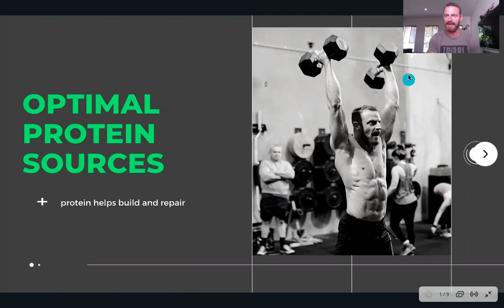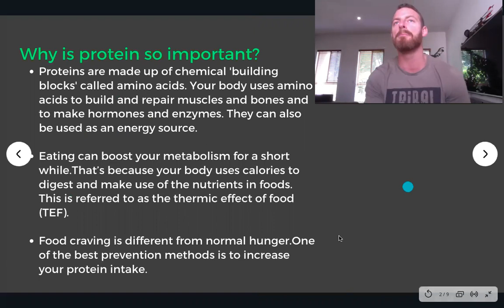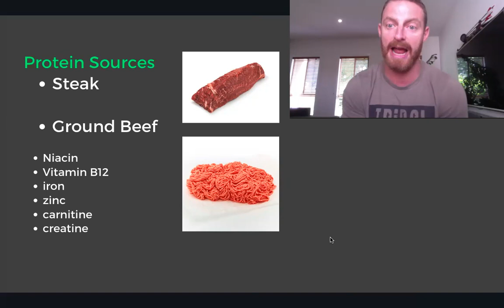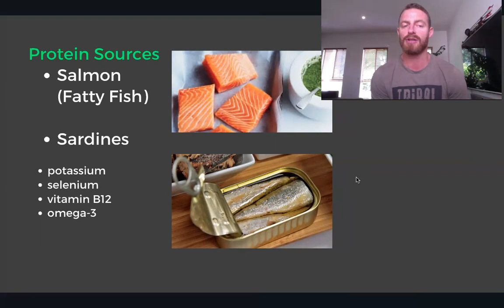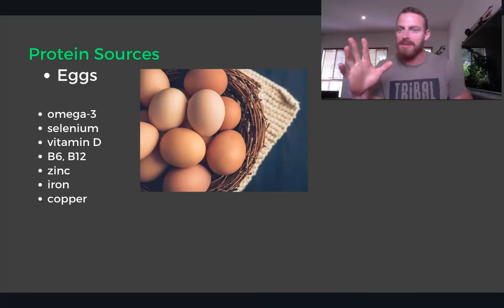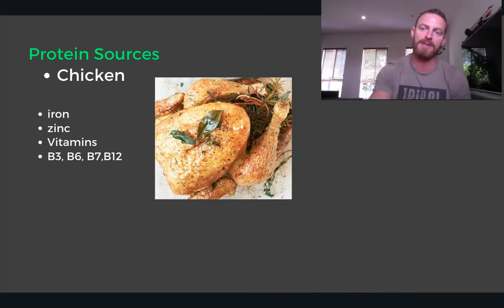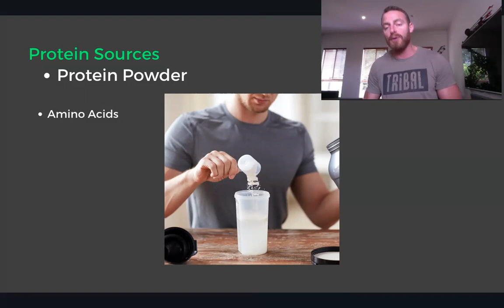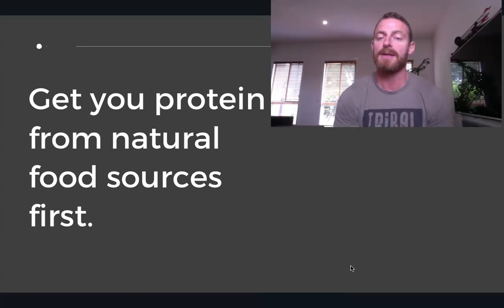Optimal Protein Sources